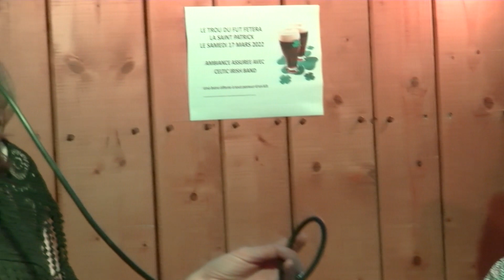les ducs and co, saint nazaire, le trou du fût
samedi 05 mars 2022 : Les Ducs & Co en concert au Trou du Fût à Saint-Nazaire (Loire-Atlantique).
avec Jean Michel Leduc (guitare), Franck Thomelet (batterie) et Isabelle Niol (voix).